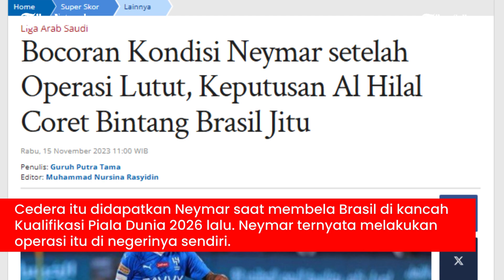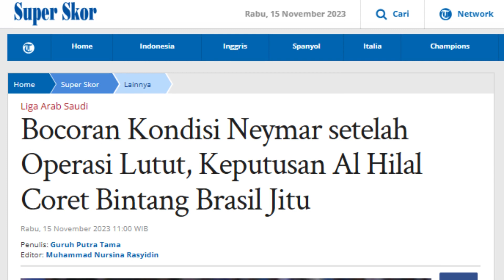Bocoran Kondisi Neymar setelah Operasi Lutut, Keputusan Al Hilal Coret Bintang Brasil Jitu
TRIBUNNEWS.COM - Bintang klub Al Hilal dan Timnas Brasil, Neymar sukses menjalani operasi lutut beberapa waktu lalu.

Neymar memang membutuhkan operasi tersebut lantaran dibekap cedera ACL yang membuatnya menempi untuk waktu cukup lama.

Cedera itu didapatkan Neymar saat membela Brasil di kancah Kualifikasi Piala Dunia 2026 lalu. Neymar ternyata melakukan operasi itu di negerinya sendiri.

Kondisi Neymar pun terus dipantau oleh tim dokter timnas Brasil yang menyertai. Dokter Rodrigo Lasmar, sosok yang bertugas mendampingi Neymar, membeberkan kondisi sang pemain.

Artikel ini telah tayang di Tribunnews.com dengan judul Bocoran Kondisi Neymar setelah Operasi Lutut, Keputusan Al Hilal Coret Bintang Brasil Jitu,